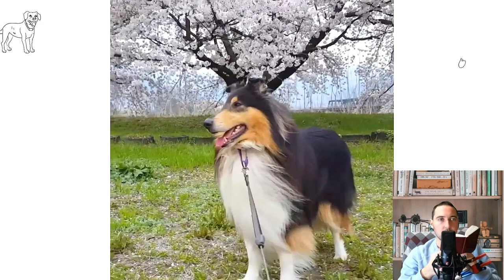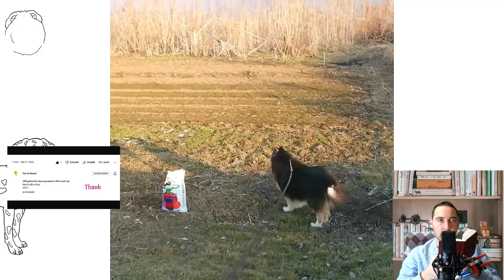Collie. In movie, Q & A, Is Family Dog, With Kids, With Animals, Amount Of Shedding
In this video I will try to answer questions about the breed such as:
Is the Collie a good family dog?
Does your Collie bark a lot?
Can a Collie be left alone at home?
Does Collie shed a lot?
Does a Collie drool a lot?
Does Collie get along with cats?
Does Collie get along with other pets

--►Collie, or Scottish Sheepdog, the most common breed of English herding dogs, has been bred for this purpose in Scotland for many centuries.

Materials used for the video script.
      Coren, Stanley. The Intelligence of Dogs: A Guide To The Thoughts, Emotions, And Inner Lives Of Our Canine Companions. - New York: Bantam Books, 1995. - ISBN 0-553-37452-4. (The Intelligence of Dogs by Stanley Coren).
      Research by the Author of this YouTube channel - Personal Conversation with breed owners, - Sampling from 5 to 27 owners; 2022 and other materials